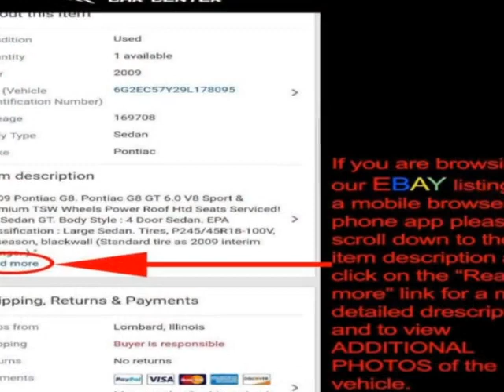2008 INFINITI EX35 AWD 4dr Journey SUV - Lombard, IL